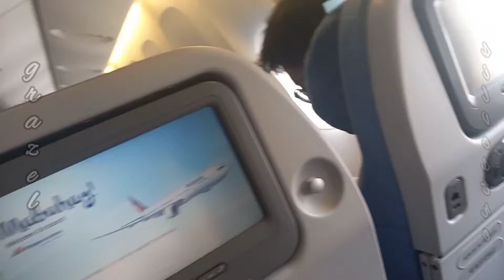uwian na see you pinas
this is my journey after 3 years being an ofw in hongkong my first vacation thank your for watching guys love you all